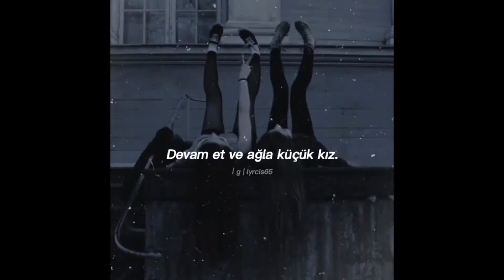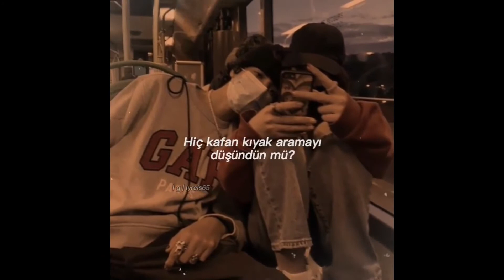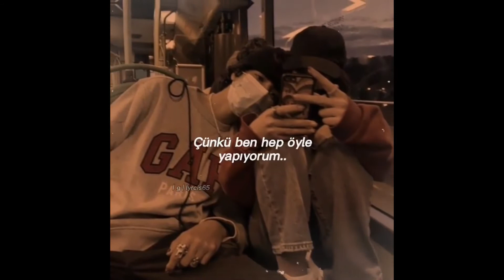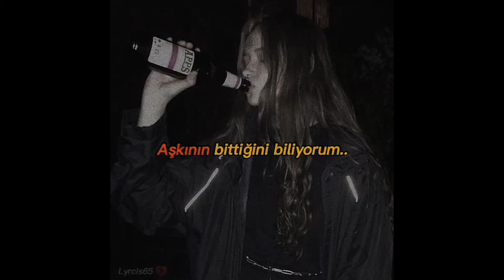BAĞIMLILIK YAPAN ŞARKILAR (LYRİCS EDİT) 2021